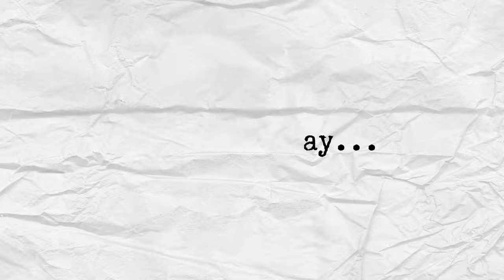We Slept With Elephants In Thailand! Shocking Experience! 🇹🇭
In this video we visited an incredible Elephant Sanctuary called Chai Lai Orchid where we slept with Elephants! We had no idea what to expect and it certainly was a once in a lifetime experience!

Traveling with a kid has made us super addicted to caffeine if you would like to support that addiction☕️/support us in general:

You're amazing!

Travel gear: